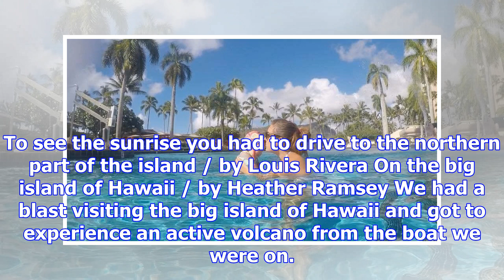Destinations photo contest spotlight: see some of your best photos of hawaii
Our recent Destinations Travel Photo Contest hosted some wonderful photos taken by travelers such as...